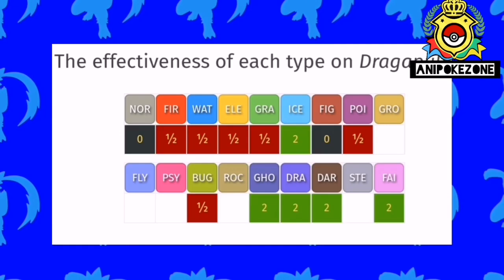Leon Vs Diantha: PATHETIC BATTLE !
Today in this video, I discuss about Leon vs Diantha Semifinals battle in Pokemon Journeys Episode 122

Recent and Future Episodes:

The Semifinals I: Overwhelming Victory
セミファイナルⅡ・“幻惑”
The Semifinals II: Dazzle
セミファイナルⅢ・“武勇”
Semi-Final Ⅲ: Valor
セミファイナルⅣ　「衝撃」
The Semifinals Ⅳ: "Impact"
Pokemon Sword and Shield Episode 122 English Dub
Pokemon Sword and Shield Episode 122 English Dubbed
Pokemon Journeys Episode 123 Preview Trailer
Ash VS Cynthia Preview Trailer
Pokemon Journeys Masters 8 Preview Trailer
Pokemon Journeys Masters 8 PV
Pokemon Journeys PV

© Video owned by AniPoke Zone.